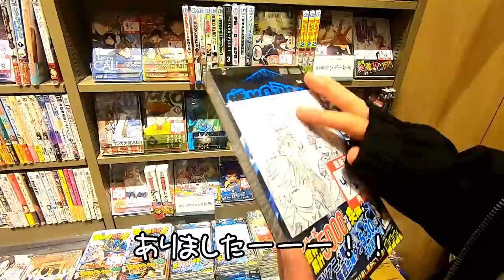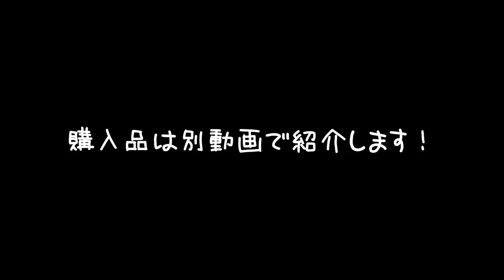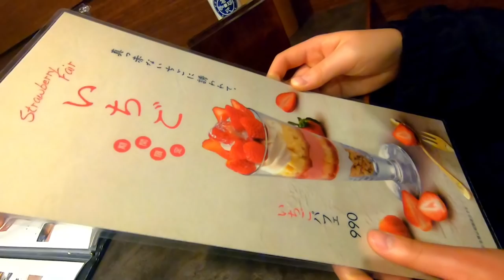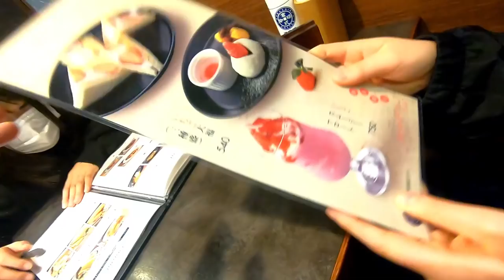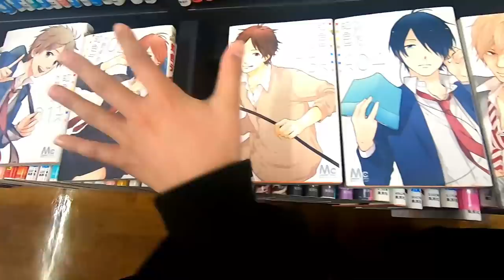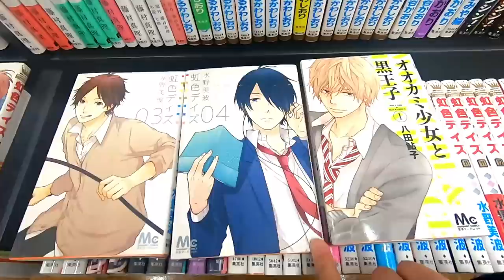とある日のお買い物Vlog！姉妹で欲しいものを買いにショッピングセンターへ♪